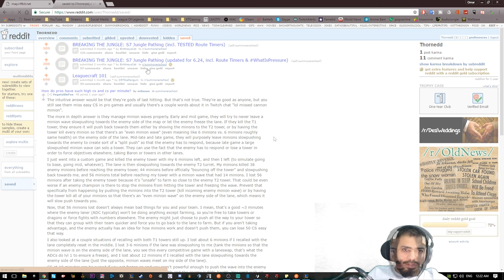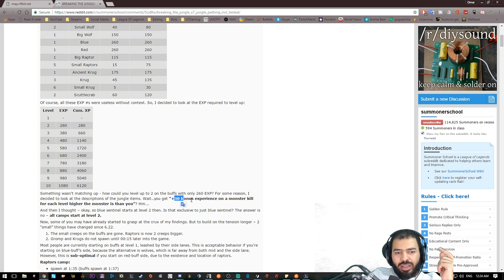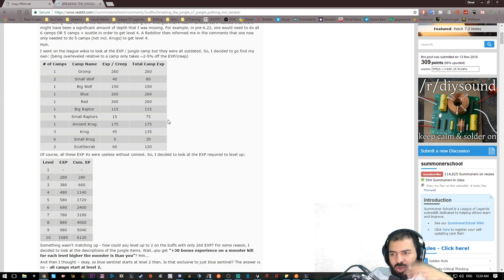شرح عن مسارات و طرق الجنقل - ليق اوف لجندز